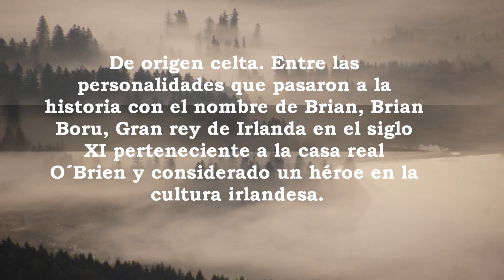Brian, significado y origen del nombre